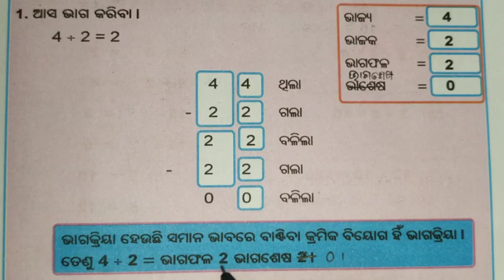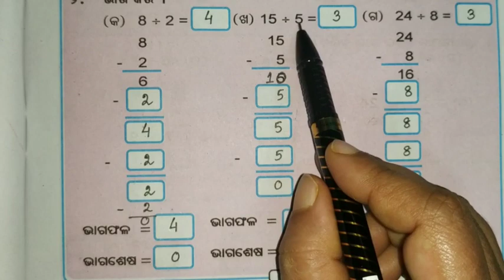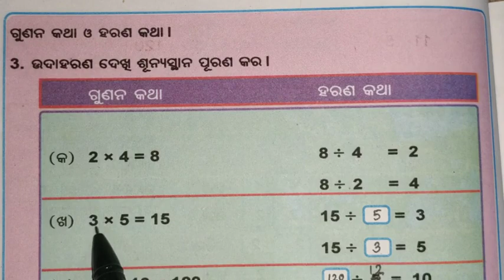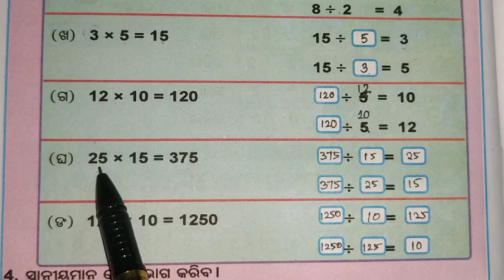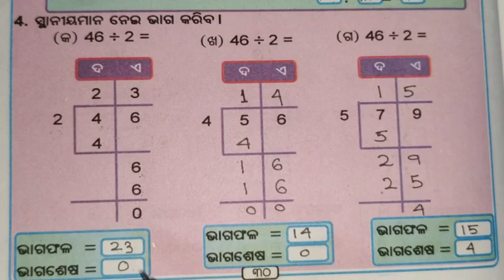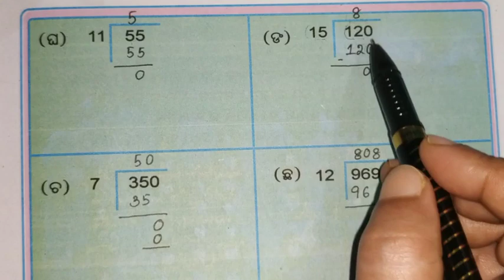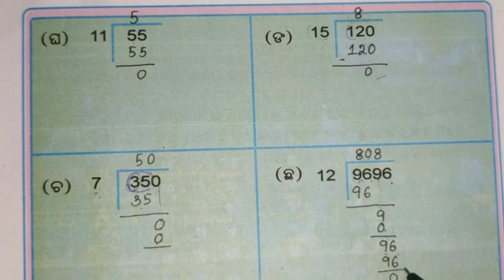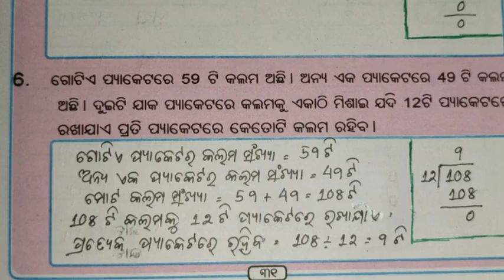ଷଷ୍ଠ ଶ୍ରେଣୀ/// କାର୍ଯ୍ୟଫର୍ଦ୍ଦ- ୧୦///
Hello guys 💐

Class VI Mathematics

Class VI VII VIII Mathematics

NOTE: Some pictures, music added to the video don't belong to me and I don't claim to be mine. They are taken from their respective sources.